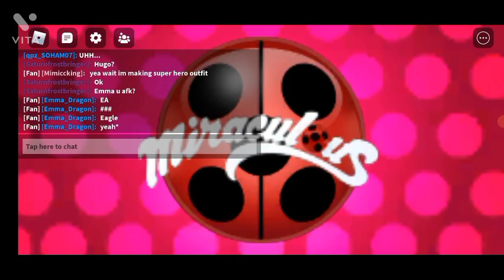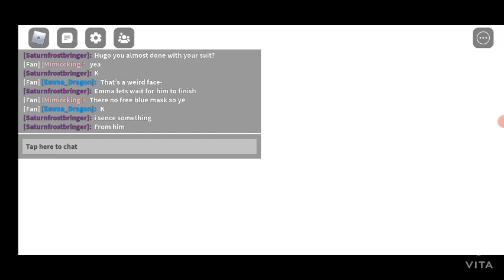Miraculous Rp (Tiger) Update showcase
this might be a useless update for other countries but it is important for China

 2  see my other videos check me channel there are a lot

have nice day Dash out ⚔️